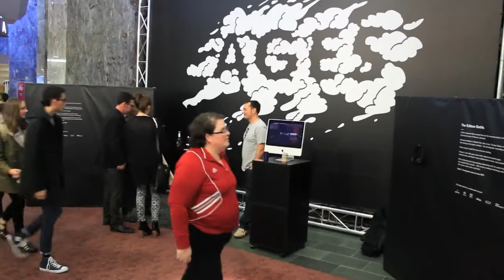Beck's Edison Bottle Launch at Semi Permanent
The first playable beer.

This video documents the public launch of this project at the Semi Permanent Design conference in Auckland NZ, at the end of May 2013.

On stage, and in a booth at the exhibition, we showcased this innovative one-of-a-kind innovation to the public for the first time.

19th Century technology meets 21st Century music over a bottle of beer in the latest extension to the Beck's Record Label project.

This time, the art label has evolved, and been replaced by the grooves of Auckland band Ghost Wave. Their new single was inscribed into the surface of a Beck's beer bottle which could then be played on a specially-built device based on Thomas Edison's original cylindrical phonograph.

Making the world's first playable beer bottle was a formidable technical challenge. The clever people at Auckland firm Gyro Constructivists first had to design and build a record-cutting lathe, driven by a hard drive recording head. Then they reinvented Edison's original cylinder player, using modern materials and electronics and built to very fine tolerances.

The Edison Bottle made its public debut at Semi Permanent in Auckland in May to a standing ovation from the assembled media and design community.

Beck's has had a long association with music and art. In fact, at about the same time Heinrich Beck was brewing his first beer in the 1870s, Tom Edison was tinkering away on designs for the first phonograph.

Considering how beer has influenced recorded music since then, this physical collaboration was very appropriate and long overdue.

Client: Beck's New Zealand
Creative Agency: (obfuscated for award entry)
Machine & Bottle Production: Gyro Constructivists
Record Label: Arch Hill Recordings
Band: Ghost Wave
Album: Ages
Featured Single: Here She Comes